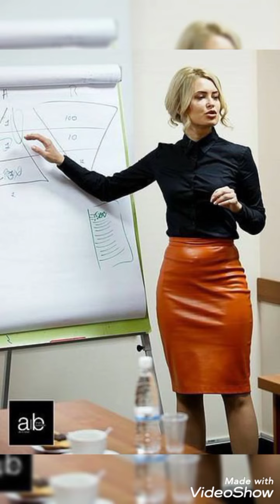Wonderful and incredible classy office wear leather skirts designs ideas